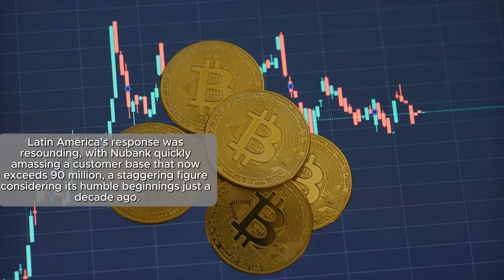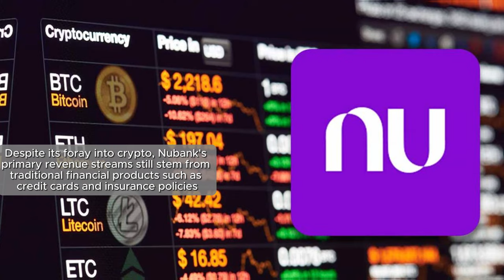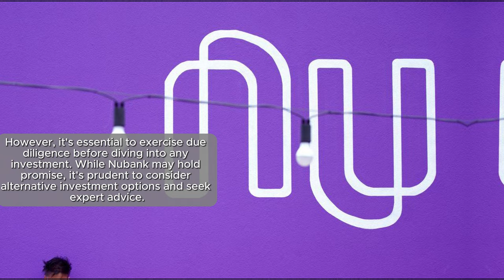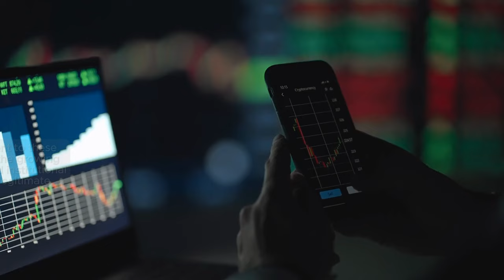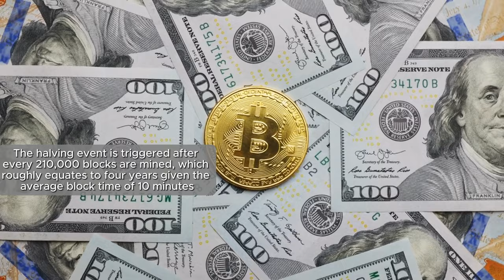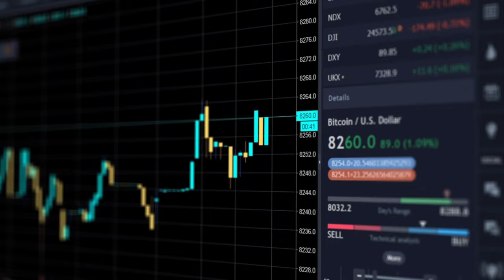Warren Buffet Quietly investing in Crypto!😯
In a surprising turn of events, legendary investor Warren Buffet has been quietly dipping his toes into the world of cryptocurrency. Known for his conservative investment approach, Buffet has long been critical of digital assets like Bitcoin and Ethereum. However, recent reports have revealed that Buffet's investment firm, Berkshire Hathaway, has been accumulating a substantial amount of crypto assets behind closed doors.

This news has sent shockwaves through the financial world, with many speculating on Buffet's true motives and the impact this could have on the crypto market. Could this be a turning point for traditional investors like Buffet to finally embrace the digital currency revolution? Only time will tell.